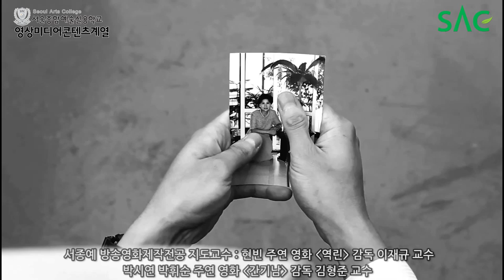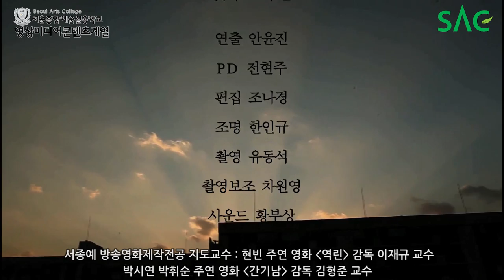[싹튜브] 서울종합예술학교 방송영화제작전공 안윤진 학생 작품 '상주들'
방송영화제작전공 안윤진 학생 작품 '상주들'